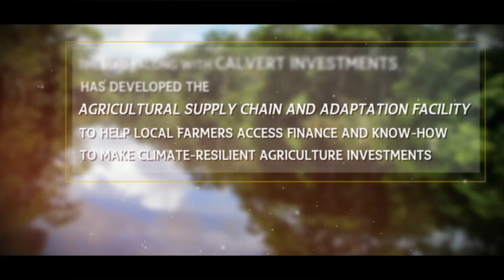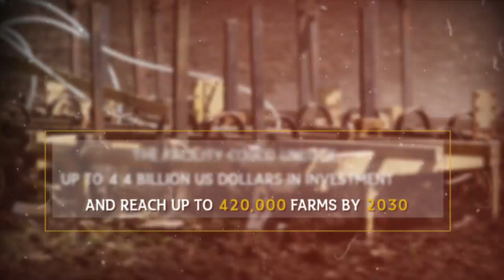Agricultural Supply Chain Adaptation Facility - The Global Innovation Lab for Climate Finance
The Agricultural Supply Chain Adaptation Facility, a top initiative from The Global Innovation Lab for Climate Finance, will partner with agribusiness corporations to provide farmers with technical and financial support for climate-resilient investments through the corporations’ supply chains. The Inter-American Development Bank, in partnership with Calvert Investments, is committed to piloting The Facility in Latin America and the Caribbean through seed funding from the USD 5 million Climate-Smart Agriculture Fund for the Private Sector.
If successfully piloted in the Latin America and Caribbean region, the Facility could be scaled up and replicated, helping to offset climate change-induced agricultural production shocks, thereby protecting or increasing farmers’ revenues.